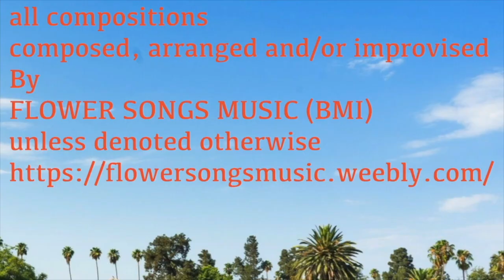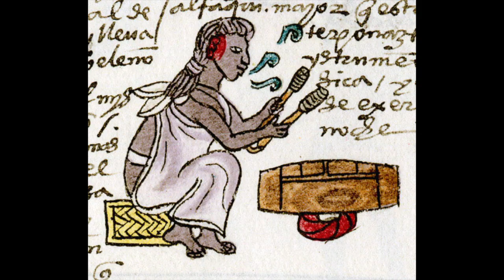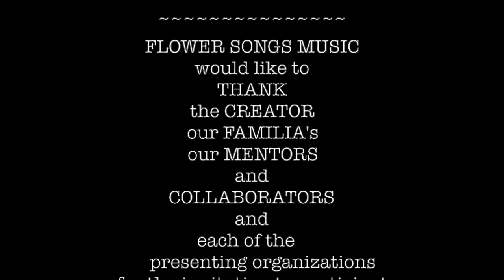(1 of 3) XOCHI CUICATL aka FLOWER SONGS MUSIC aka FLOR Y CANTO @ PLAZA DE LA RAZA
(1 of 3) XOCHI CUICATL aka FLOWER SONGS MUSIC aka FLOR Y CANTO
PLAZA DE LA RAZA

00:00
XOPAN CUICATL

02:03
TOXCATL

03:17
EHECATL

06:20
A SCATTERING OF JADES
(POEMA)

08:51
(EVOCATION)

11:03

XOCHI CUICATL aka FLOWER SONGS MUSIC aka FLOR Y CANTO
with
Christopher Garcia
Yolanda E. Delgado Garcia
Alegria Garcia
with special guest
Pablo Lenero Archer

RESONANCIA recording is now available for purchase as download only
100% of the downloads go to an Indigenous Arts Organization
physical CDs are only available to live performances
REVIEWS

"Christopher Garcia is frequently invited as a soloist in symphony and chamber
orchestras in Europe and America to play instruments rarely associated
with music of the European tradition including tlapan huehuetl, teponaztli,
huilacapiztli, and atecocolli from Mesoamerica, tabla from North India, kanjira
and ghatam from South India."
TIEMPO LIBRE MAGAZINE
ARTE Y CULTURA EN MEXICO

"While he has devoted much of his life to learning indigenous music Garcia also revels
in playing the new and unexpected…..Garcia's musical vocabulary not only spans centuries
and cultures it's  also spontaneous."
DEUTSCHE WELLE
GERMANYS INTERNATIONAL BROADCASTER ​
the earliest image of the indigenous breath, string and percussion instruments
played in conjunction with other instruments has ben radio carbon dated to 790 A.D.,
one thousand three hundred years ago
the instruments are unchanged
and continue to be played by modern day practitioners
in more traditional settings
yet
most have never heard or seen the instruments
and they are not considered part of the instruments of the world music pantheon
after reading the following a few years ago
it inspired me to compose for these instruments alongside
other instruments of different cultures to
create a new resonance for (hopefully)
a newer world,
the current "traditional" practices of playing these instruments continues to exist
and this music proves the following as subjectively incorrect
“The music of the Aztecs was unworthy of so cultivated
a people. They were not acquainted with
stringed instruments; those they used were confined to
the “huehuetle”,
the “teponastle,”
trumpets,
sea-shells,
and flutes -
generally made of terra-cotta - which produced shrill sounds. the sound they produced can be imagined; it certainly lacked harmony
Drums, flutes, even conch shells accompanied the hymns sung in the temples, which were chanted in a sing-song manner, in a rude, monotonous tune, fatiguing to European ears.
But the Aztecs took so much pleasure in them that they frequently sang during entire days.
In spite of this taste music is the only art that remained in infancy among them.
Bad musicians, the Mexicans.
On the other hand, were very skillful in the art of dancing, in which they exercised themselves under the direction of priests from childhood.
Their dances, which were of great variety,
had different names. They danced in circles, or arranged in files,
between which a dancer executed fancy steps.
The women often took part in this amusement.
For this recreation the nobles put on their most costly clothes, and decked themselves with jewels of gold, of silver, or of feathers.”
THE AZTECS
Their History, Manners, and Customs
FROM THE FRENCH OF LUCIEN BIART
(Published 1887)
“From the remaining exemplars of Aztec instruments preserved in the National Museum of Mexico, we may infer that the music the people during the pre-Conquest era was as barbarous and harsh as were the ceremonies at which their music was heard…
the conch shell,
the Mixtecan tun,
the teponaztli,
the chicahuaztli,
the sonaja,
the Zapotec chirimia
and the Yaqui tambor,
are not instruments capable of producing either alone,
or in conjunction with each other,
a grateful harmony:
nor can the sound of any of them induce a spiritual response that is in harmony with presently accepted standards of behavior"
EL ARTE MUSICAL EN MEXICO
Published under the official
Direction in General de las Bellas Arte
Alba Herrera y Ogazon
(Published 1917)